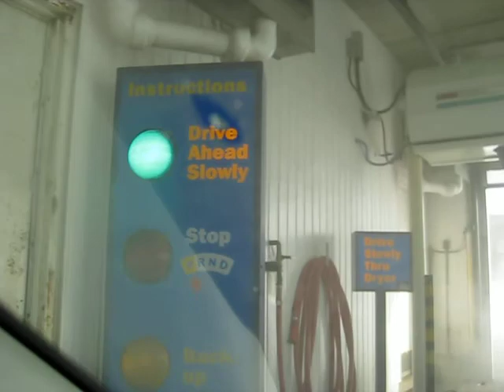Sabah Fakhri while washing the car